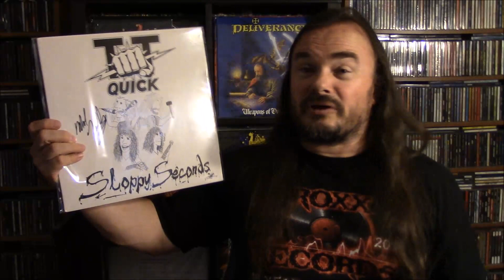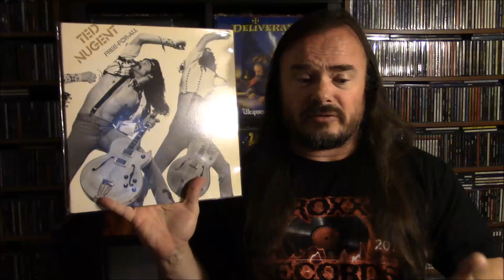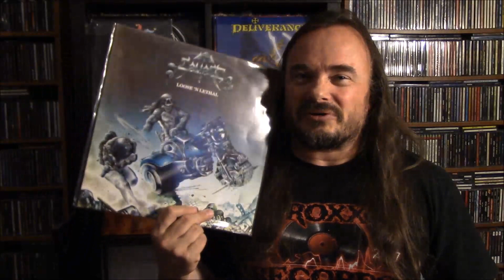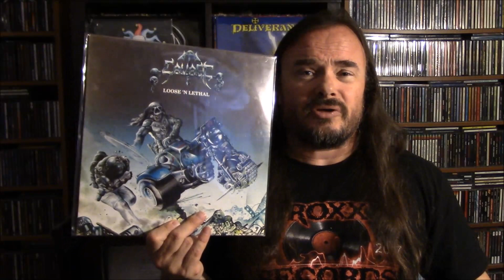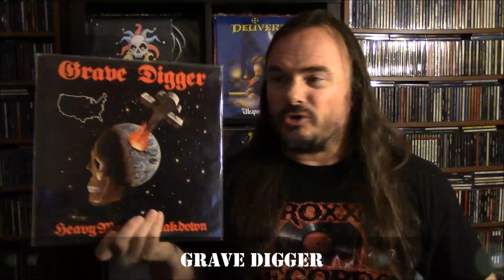What's Spinning 66 - SLOPPY SECONDS! | nolifetilmetal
Showing off some sophomore records by band's that aren't quite as good as their debut albums. Do you agree?